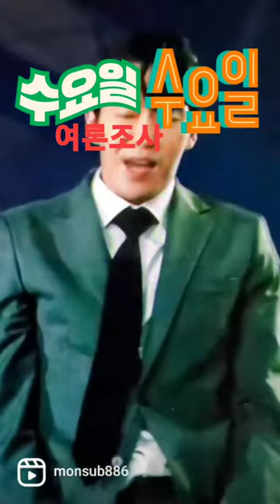정운천 난몰라❓️국민의힘